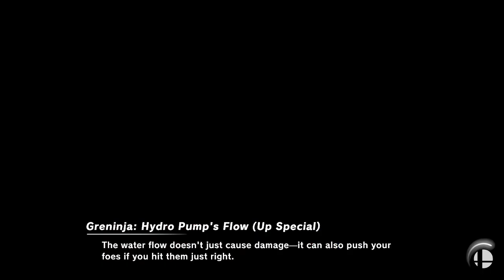EGFC S2 Week 15 - SSBU - DePaul vs Marist (adr vs Rogwrat)